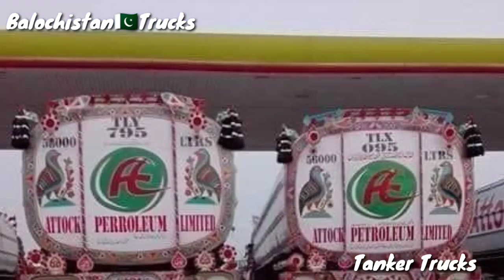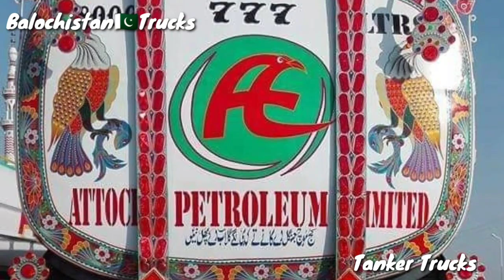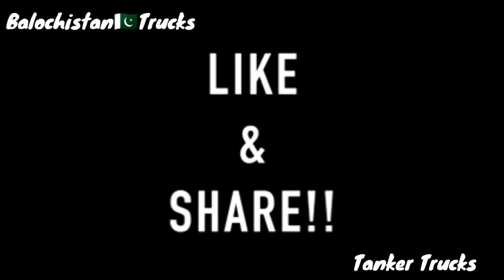Collection of Tanker Trucks of Pakistan|All Types of Oil & LPG + Water Tankers|Balochistan Trucks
Collection of Tanker Trucks of Pakistan|All Types of Oil  & Water Tankers|Balochistan Trucks
Hi Guys, I upload Daily New videos of Different types of Trucks and Vehicles of Pakistan especially Balochistan Province in Balochistan Trucks YouTube Channel.